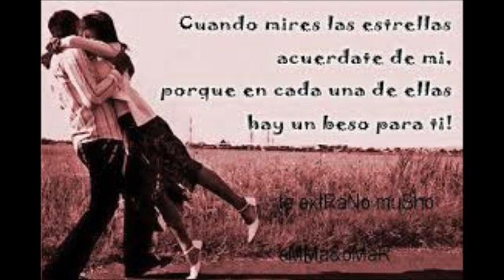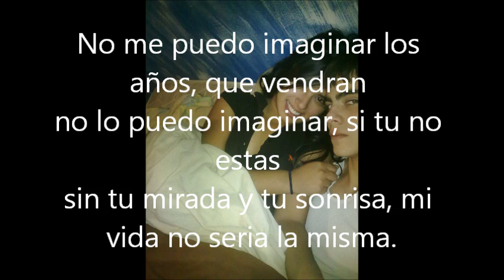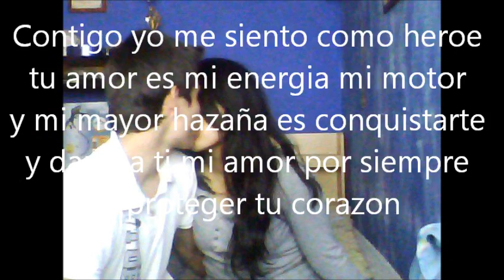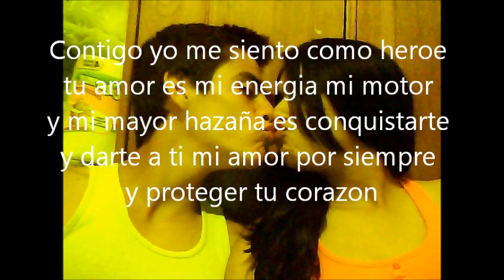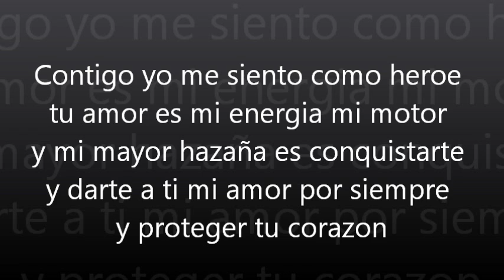Te amo mi amor sin ti mi vida no seria la misma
Gracias por estar conmigo todo este año TE AMO ERES EL AMOR DE MI VIDA